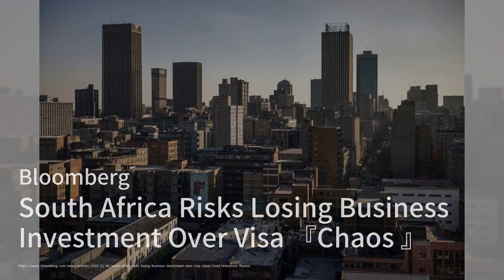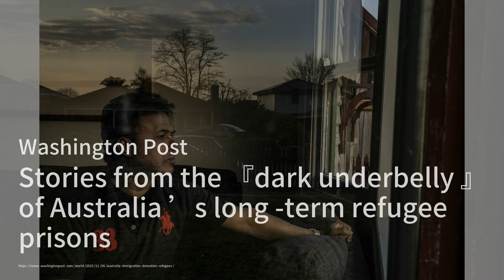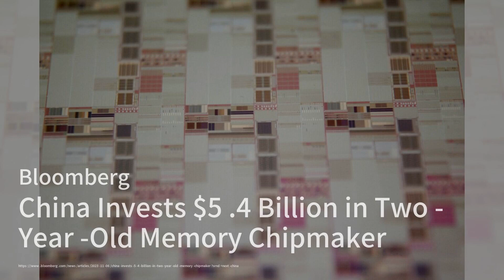Trump lidera a Biden en encuestas clave a un año de las elecciones de EE. UU. de 2024；Sudáfrica corr